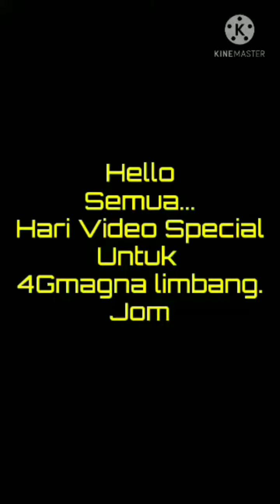Proton Wira Show.(Proton 4GMagna)